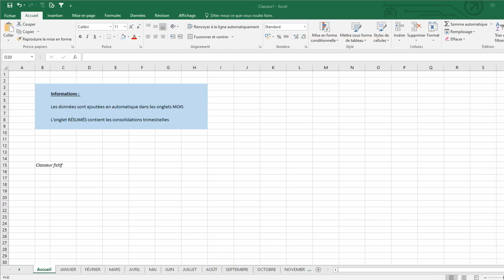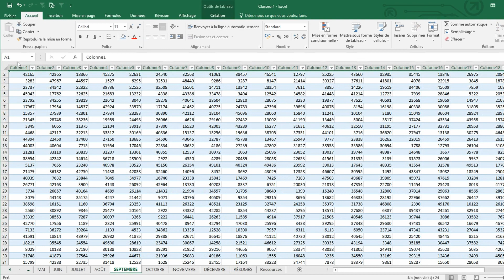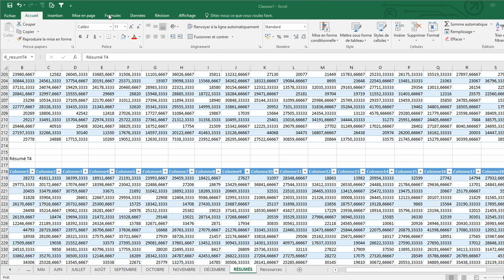Raccourci Excel accessible partout dans un classeur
📢 Bienvenue dans cette nouvelle vidéo Excel. Nous allons aujourd’hui créer des raccourcis internes à un classeur Excel afin qu’ils soient accessibles partout dans ce classeur. Vous utilisez peut-être de très grands classeurs contenant de nombreux onglets, chacun contenant un ou plusieurs tableaux.  La quantité de données et d’onglets rend la navigation compliquée dans ce type de classeurs, surtout si vous faites défiler manuellement les onglets pour accéder aux informations importantes.

SOMMAIRE :
00:00 Introduction
00:41 Création d'un raccourci
01:54 Suppression d'un raccourci

LIEN VERS LES VIDÉOS COMPLÉMENTAIRES :
Couper une cellule en diagonale : bientôt disponible 😉